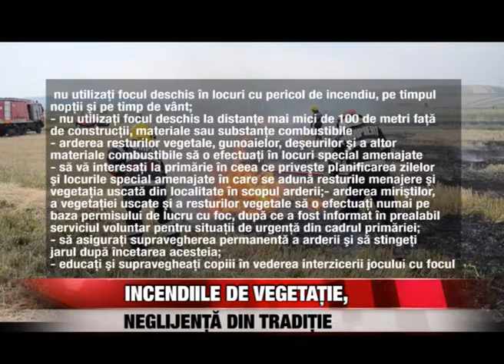Incendiile de vegetație, neglijență din tradiție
Mai greu e dezvatul - dovada stau eforturile pompierilor si inspectorilor de mediu care fac an de an campanii de prevenire a incendiilor cauzate de focurile deschise în care oamenii ard resturi menajere si vegetatia uscata dupa ce-si curata terenurile. Ramase adesea nesupravegheate, flacarile se extind si fac pagube considerabile. De la începutul anului în judetul Suceava au ars 35 de hectare. Cele mai recente incendii au avut loc marti – cinci într-o singura zi.